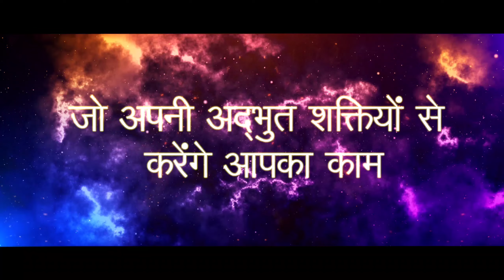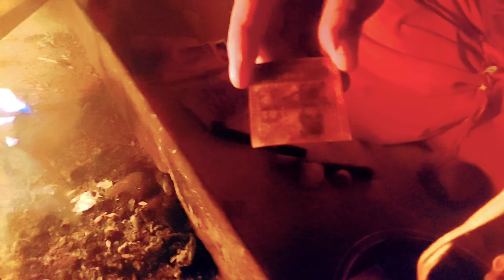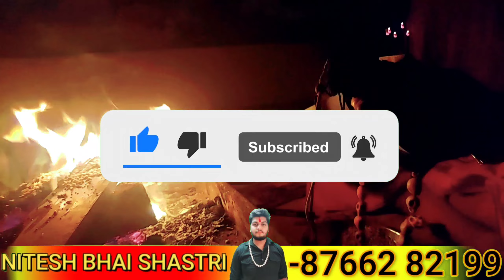श्मशान में कामदेव वशीकरण महाशक्तिशाली साधना कैसे करें ? how to Black magic by pandit Suresh guruji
Instagaram id @Pandit Suresh shastri guruji PANDIT SURESH SHASTRI SURAT number : 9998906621
NITESH BHAI SHASTRI ,GOVENDPURI, KALKAJI DELHI :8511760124
हमारी प्रमुख अन्य ब्रांच है हैदराबाद सिकंदराबाद ,बेंगलुरु दिल्ली ,अहमदाबाद, वडोदरा, वापी मेहसाणा ,आनंद मुंबई थाने वेस्ट, बोरीवली वेस्ट, पुणे,
यदि आप का काम किसी तांत्रिक बाबा ज्योतिष से नहीं हुआ है हमें कृपया संपर्क करें हम आपका कार्य बहुत ही जल्द और संतोषजनक करके देंगे ,माता और बहनों यदि आपको जीवन में किसी भी प्रकार की समस्या है लव प्रॉब्लम वशीकरण किया कराया सौतन से छुटकारा काला जादू धंधा व्यापार में रुकावट शादी में रुकावट वास्तु दोष कुंडली में ग्रह दोष नाग दोष कालसर्प दोष मंगल दोष हम हर समस्या का समाधान हवन पूजा मंत्र साधना सिद्धि से आपकी जीवन की हर समस्या का निवारण करेंगे धन्यवाद, पंडित सुरेश भाई तांत्रिक, pandit Suresh bhai tantrik if you have any problem about love matter break up one side love blackmagic remover business problem job abroad visa problem marriage problem diverse AtwoZ problem and one solution pandit Suresh Shastri guruji more details login our Address city light, Surat Gujarat State India we will be happy to help you our email id: ,our contract number:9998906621 दूसरी ब्रांच:-गोविंदपुरी:-गली नंबर 1, गुरुद्वारे के पास, साउथ दिल्ली: फोन नंबर:-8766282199 My dear friend if you have any problem About Black magic, vashikaran, get back love, break-up,kala jadu,extra love Affair, relief from x wife, marriage problem,inter cast marriage,business problem, health problem, childless problem, education problem abroad horoscope reading, Atoz problem amazing solution within few hours,we have 40 years experience in this field and we have Award winner,our branches . is all over India in Ahmedabad vadodera, Surat,New Delhi, Bangalore, Hyderabad, vapi, etc we can solve heard and heard problem nothing is impossible for us our Address is Subhtrikal joytise karyala, pandit Suresh shastri Guruji pratishtha Tower C-D-Ground floor 1000, near Surya kiren Apparment Ghod Dod Road Ram chok ke Age Surat Gujarat India, more vigit us our email id: our cont n:-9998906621. मेरे प्यारे दोस्तों यदि आपका कार्य किसी तांत्रिक बाबा ज्योतिष से नहीं हुआ है तो कृपया हमें संपर्क करें हम आपका कार्य 100% गेरटी से करके देंगे आप हम से निराश नहीं होंगे यह हमारा वादा है आपके जीवन की जटिल से जटिल समस्या का तुरंत निवारण के लिए हमें संपर्क करें लव प्रॉब्लम किसी का किया कराया काला जादू एक तरफा प्रेम शादी में रुकावट व्यापार में लाभ विदेश योग संतान सुख बीमारी में दवा नहीं लगना बुरे सपने जिन जिन्नात आत्माओं से परेशान मनपसंद जीवनसाथी की प्राप्ति कैरियर में सफलता नौकरी जन्म कुंडली नक्षत्र शांति ग्रह दोष मंगल दोष श्रापित दोष जीवन की हर समस्या के निवारण के लिए तुरंत संपर्क करें:-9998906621